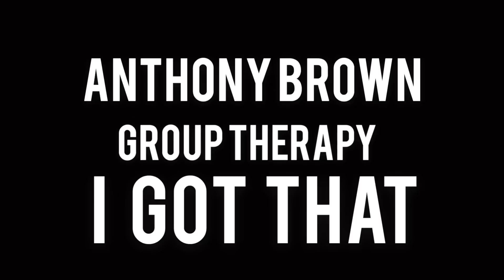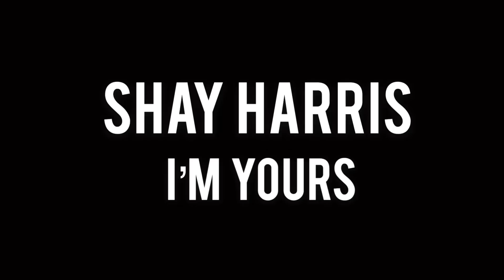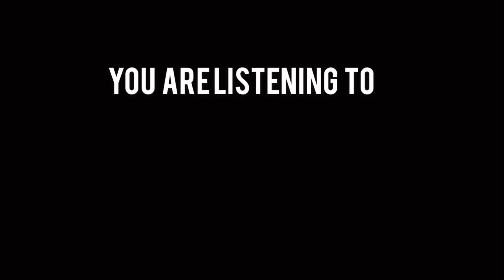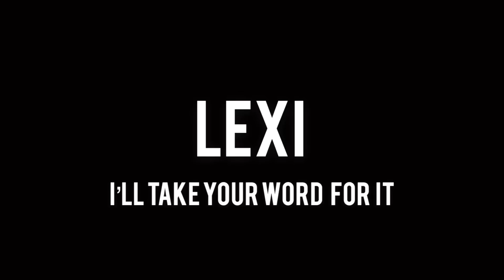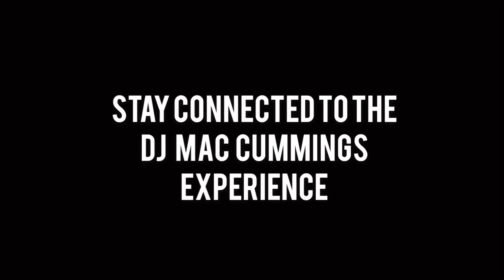Gospel Mix Vol. 34.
Gospel Mix by DJ Mac Cummings
DJ Mac Cummings Inspirational Gospel Mix Vol. 34.
1. PRINCE TAI - REAL FRIEND
2. EVAN AND ERIS - BE ALRIGHT
3. ANTHONY BROWN & GROUP THERAPY - I GOT THAT
4. KORYN HAWTHORNE - UNSTOPPABLE
5. SHAY HARRIS - I’M YOURS
6. SCOTT SIMMS - WATCH
7. TINA CAMPBELL - WE LIVIN
8. WANDA MO’NET - BREAKTHROUGH
9. CARLETT MARTIN - JUST LEAVE
10. KARA NICHOLE - HAPPY
11.  CHARLES JENKINS  FEAT KIM BURRELL - GRACE
12. NSPYRE - FAITH & 808’S
13. J. TANAE’ - WORSHIP TO ME
14. KERRI GORDAN - NO WORRIES
15. LAUREN DENISE BYRD - WHAT A MIGHTYY GOD WE SERVE
16. ESTHER - GIVE HIM THE PRAISE
17. TYSHAN KNIGHT - GOD’S GOT IT
18. KIRK FRANKLIN - LOVE THEORY
19. DJ MAC CUMMING PRESENTS MR ZAY - PRAISE STEPPIN
20. LEXI - I’LL TAKE YOUR WORD FOR IT
21. BRENDA KWAIDAH - MAGNIFY
22. CUPID FEAT. DONNIE BOLDEN - HIGHER
23. DJ MAC CUMMINGS  INTERMISSION
24. J- UNITY CHOIR - SO GLAD I FOUND YOU
25. APPOINTED - GLORIOUS
26. DENITA GIBBS  -  KEEP HOLDING ON
27. SNOOP DOG FEAT. CHARLIE WILSON - ONE MORE DAY
28. TYSHAN KNIGHT - BE GREAT
29. DARLENE MCCOY - EVEN ME
30. SHAY SAMUELS -  SEASONS ECCLESIASTES 3
31. DJ MAC CUMMINGS  OUTRO
32. KAREN ZELLERS SAVIER - TRIUMP

If you would like to support DJ Mac Cummings Turntable Ministry, here is your personal